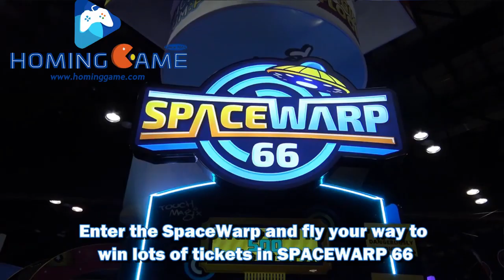2019 HomingGame Newest Game Machine UFO Space Warp turn bonus FEC Skill lottery ticket arcade game m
Pilot your UFO using a spinner to try and reach the end. Simple, but very fun concept with great sound. Even on the last day of the show, I heard people talking about how much they enjoyed this game. They did say that they could do an amusement mode for just points - I think you keep it at 66 gates to pass, but then can throw in things like a different color/tunnel design, fuel or alien money for bonus points instead of green tickets, linked competitive play and this would be a fine video game.

More information;

Published